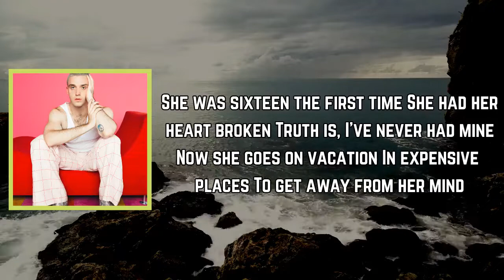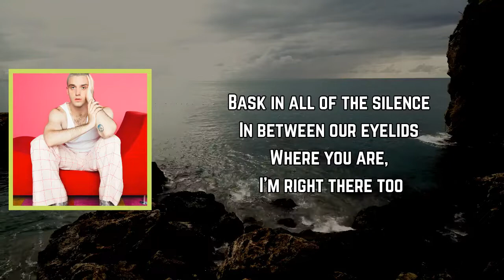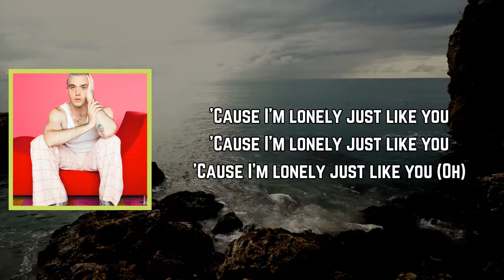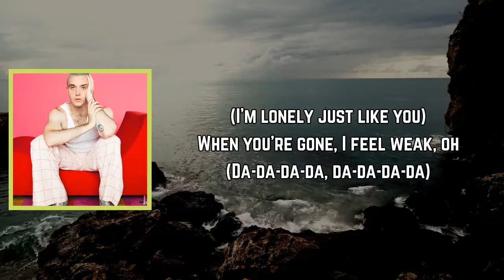Lauv - Lonely Eyes (Lyrics)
Lonely Eyes Lyrics:

[Verse 1]
She was sixteen the first time
She had her heart broken
Truth is, I've never had mine (Had mine)
Now she goes on vacation
In expensive places
To get away from her mind (Her mind)

[Pre-Chorus]
There's things in myself that I see in you

[Chorus]
Lonely eyes
She had those lonely eyes
I only know 'cause I have them too
Lonely eyes
No, you don't have to hide
The things you feel inside, I feel too

[Post-Chorus]
'Cause I'm lonely just like you

[Verse 2]
Bask in all of the silence
In between our eyelids
Where you are, I'm right there too
We might speak different languages
And we might have differences
But where you are, I'm right there too

[Chorus]
Lonely eyes

[Post-Chorus]
(Oh, oh)

[Bridge]
Stay the night, stay the week
When you're gone, I don't sleep
When you're gone, I feel weak, oh

[Chorus]
Lonely eyes
I only know 'cause I have them too (Oh)
Lonely eyes

[Outro]
'Cause I'm lonely just like you (Oh)
(Da-da-da-da, da-da-da-da)
I'm lonely just like you (Oh)
(Da-da-da-da, da-da-da-da)
Stay the night, stay the week (Da-da-da-da, da-da-da-da)
When you're gone, I don't sleep (I'm lonely just like you; oh)
When you're gone, I feel weak, oh (Da-da-da-da)